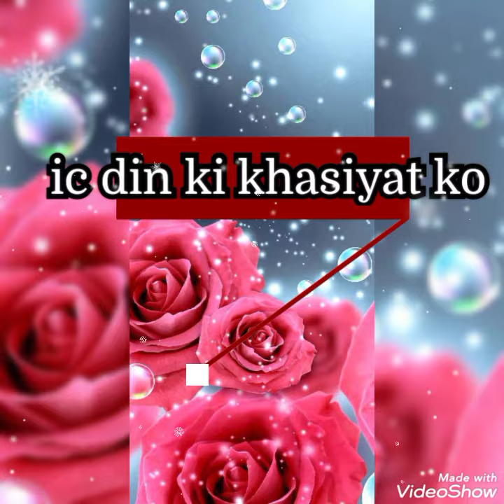Haris Happy Birthday